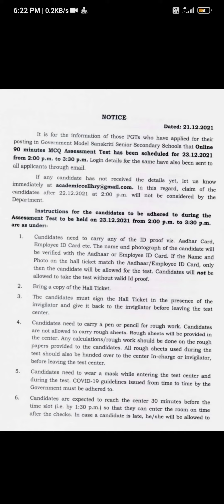MODEL SANSKRITI TEACHERS TEST DATE RELEASED